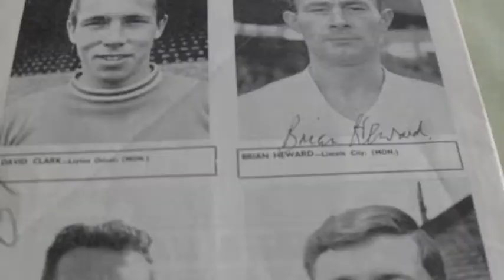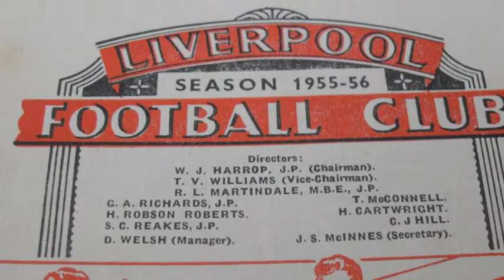Football Greats - Brian Heward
As a football-mad boy at a primary school close to Lincoln City's ground, Brian Heward would dream about playing for Lincoln City. Now in his mid 70s, he talks about his illustrious football career, which included 114 appearances for the Imps and playing against Liverpool for Scunthorpe United in a FA Cup tie, in front of a 57,000 Anfield crowd.